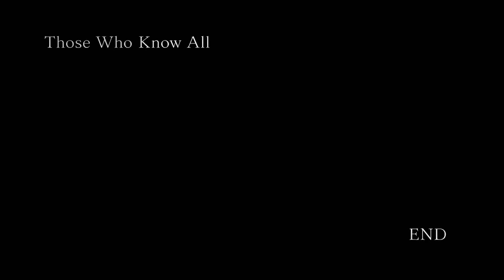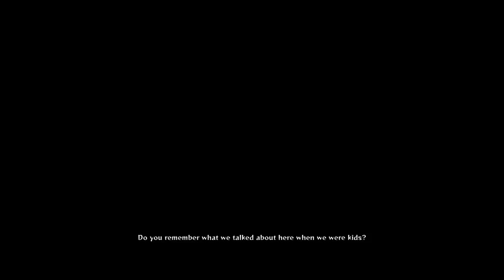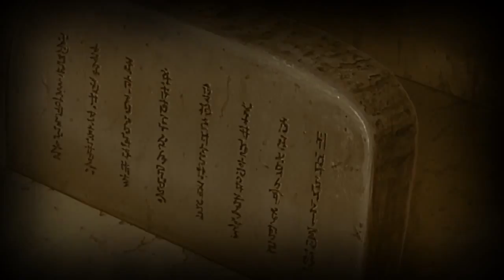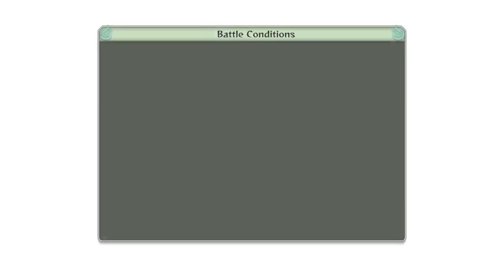Copy of NARUTO SHIPPUDEN Ultimate Ninja Storm 4 Gameplay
id- YT乡SanCubeTv